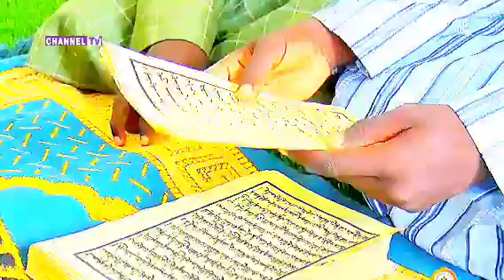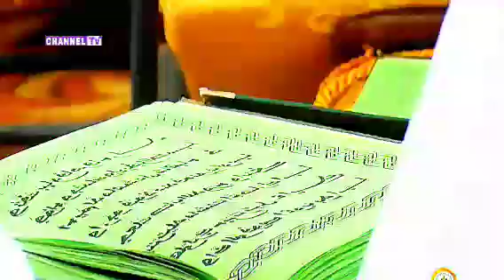Cheikh Abedou Bally Mbacké fait un bilan du Magal Touba 2023